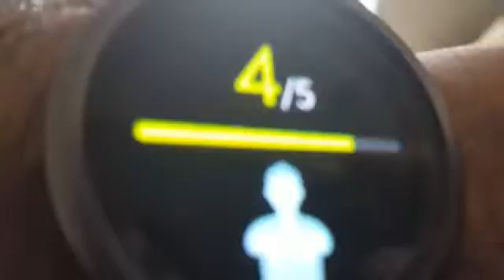Samsung Gear s2 Stretch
The watch asks you to stretch when you have been idle for a while.It asked me to stretch 5 times. ; )